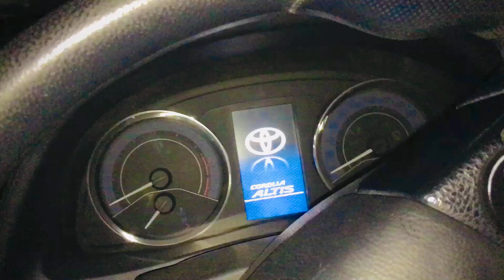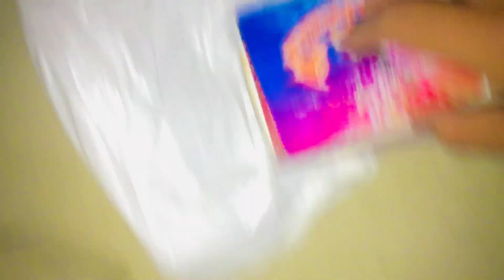Aj cricket khil kr yadin taza ho gi mashallah mai ny or mery dost ny match bhi win 🏆 kr wa dya